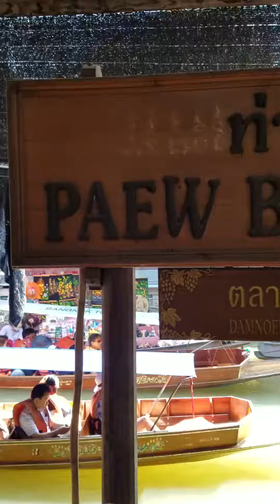Chợ nổi Thái Lan 🇹🇭 tấp nập du khách trên toàn thế giới tới viếng thăm không khí thật là vui nhộn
Chợ nổi

là một trong những đặc sản của du lịch Thái Lan, cũng giống như vùng sông nước miền Tây của Việt Nam vậy. Tuy nhiên, nói về chợ nổi ở Thái Lan, bạn sẽ có nhiều lựa chọn hơn vì sông nước trải dài khắp Thái Lan. Hành trình ngày hôm nay của chúng ta sẽ khám phá các chợ nổi ở đất nước chùa vàng này. Bạn hãy chọn ra cho mình một khu chợ ưng ý nhất để đến ngay khi có cơ hội đến đây nhé.

#1. Chợ nổi Khlong Lat Mayom

Một trong những khu chợ địa phương rất dân dã. Khu chợ này cách thủ đô tầm 20 cây số. Chính vì nơi đây chưa có nhiều khách du lịch nên bạn mới cảm nhận được hết tất cả những gì đặc sắc nhất của vùng chợ địa phương.

Mặc dù chợ nổi Khlong Lat Mayom không có sự sôi nổi, đông đúc trên mặt sông. Do đa số hàng hóa thường được bày trên các căn nhà trên mặt đất. Nhưng đây lại là thủ phủ của những loại trái cây khổng lồ.

Bạn sẽ thấy rất nhiều loại trái cây như xoài, bưởi, chuối… đều có kích thước cỡ đại… Thế nên, nếu bạn định mua trái cây ăn hoặc mang về làm quà, thì đây đích thị là một lựa chọn đúng đắn.